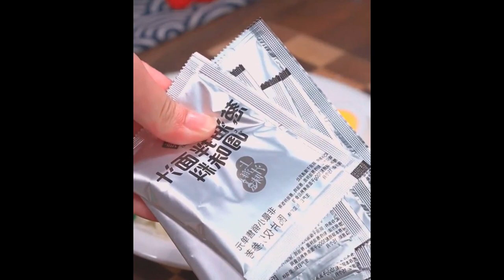The salted edamame you make is always yellow and not green, try doing it like me Foods 6